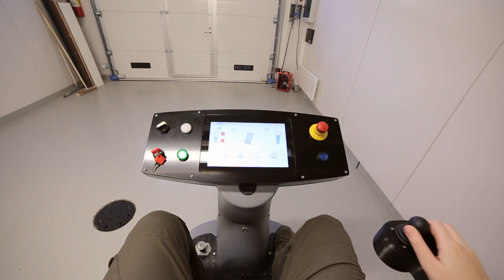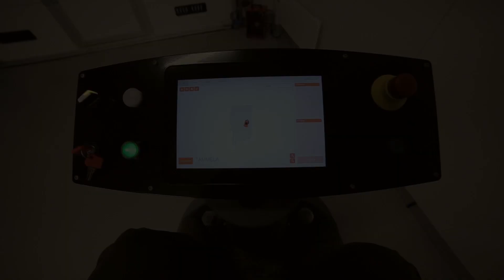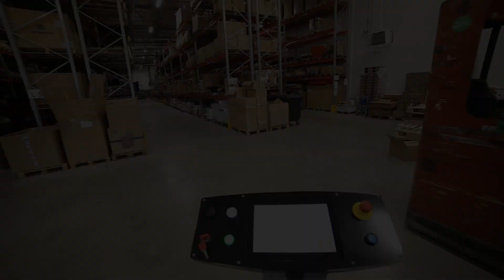Autonomous Robotic Floor Scrubber | Tammela Robotics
Self-driving floor scrubber frees the cleaning staff from repetitive and tedious tasks and allows to clean more with less resources. At Tammela Robotics we've created a platform that can make any machine autonomous at a fraction of the time and cost compared to developing from scratch. In this proof-of-concept video we've converted an existing commercial ride-on scrubber into an autonomous floor cleaning robot. Our vision-based technology enables navigating and cleaning complex and dynamic environments safely and efficiently without changes to the environment.

Video: Natalia Leinonen